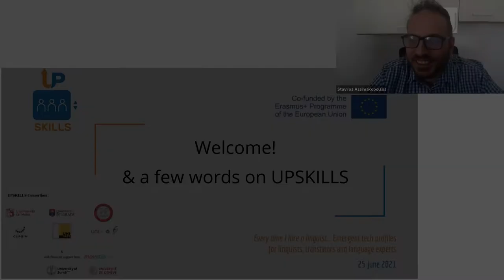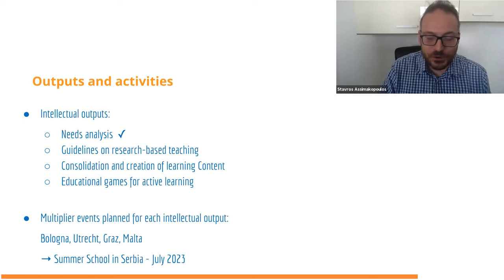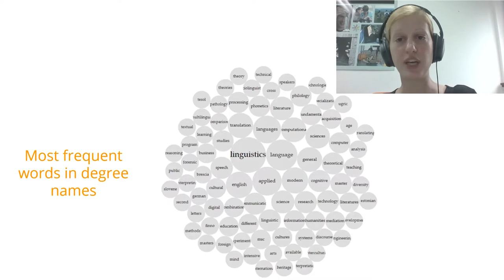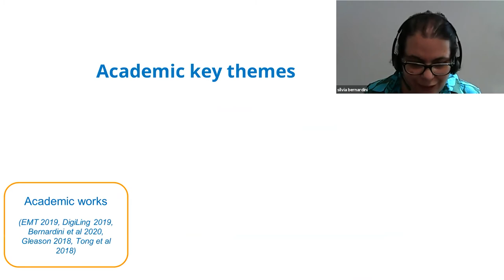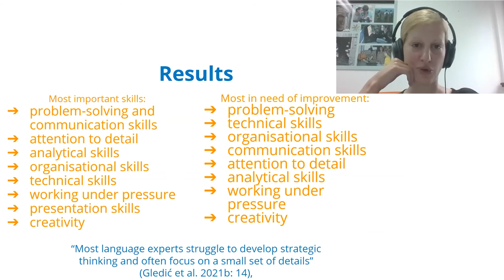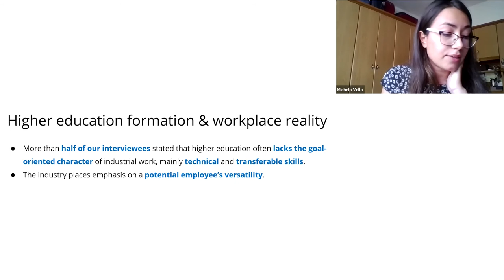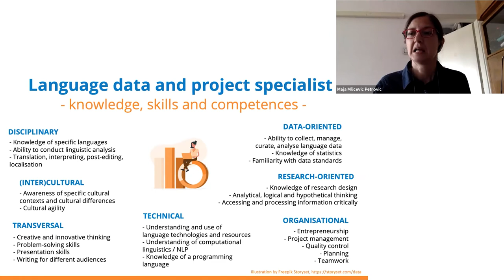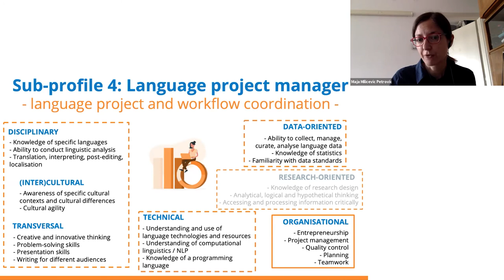UPSKILLS IOI: Language, technology and the future of the language professions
Every time I hire a linguist… Emergent tech profiles for linguists, translators and language experts

The first UPSKILLS multiplier event – 25 June 2021